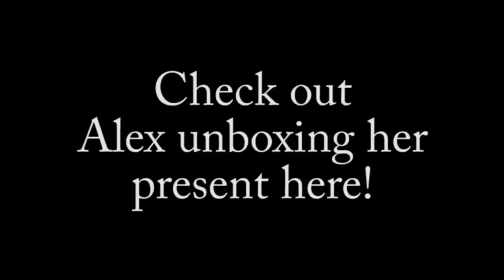Unboxing Presents (with surpriseohandstyle and carlyyjo)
Hey guys, last christmas-y video before tomorrow! Hope you enjoy watching this! Love you guys,
Principessa3x, Morgan Alexis

FTC: All products mentioned were bought by myself, all opinions are my own, and i'm not being sponsored nor paid to make this video.

OH AND PLEASE SEND IN REQUESTS AND SUCH! I NEED NEW IDEAS